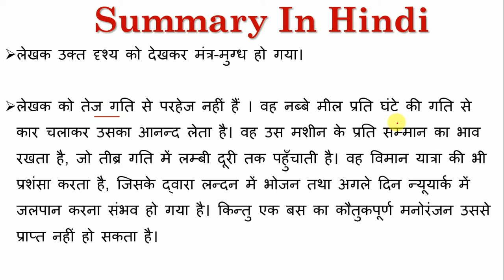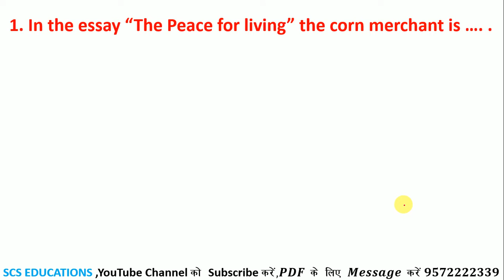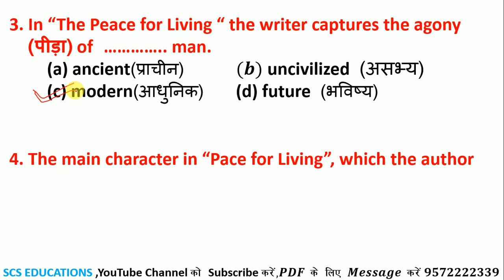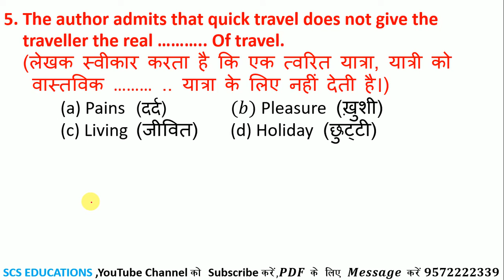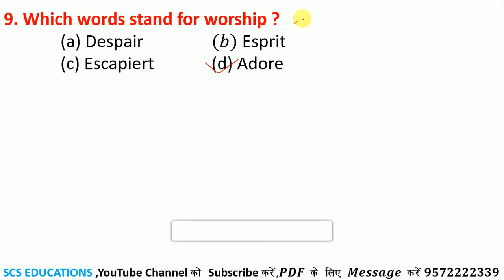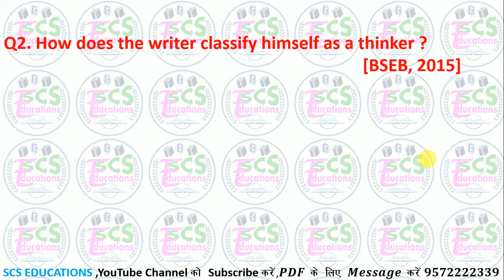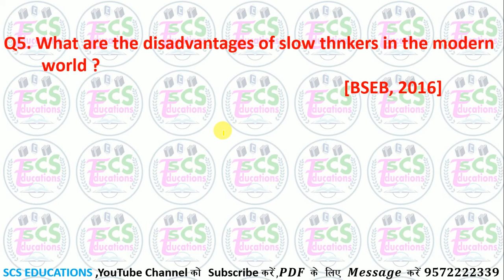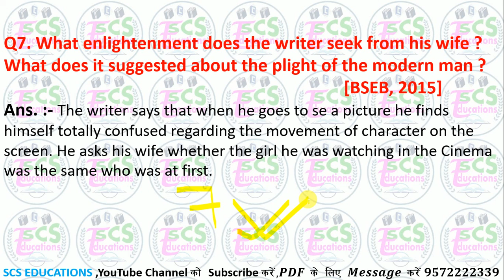The Peace for Living || Class 10th English Chapter : 1st ||Full Explanation, Objective+ Subjective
मस्कार दोस्तों/ विधार्थीयो,
बिहार बोर्ड के विद्यार्थियों के बेहतर परीक्षा परिणाम (रिजल्ट) के लिए हमलोग SCS_EDUCATIONS नाम से यूट्यूब चैनल लेकर के आए हैं जिस पर आपके बेहतर परिणाम (रिजल्ट) के लिए हमारी पूरी टीम वर्क कर रही है और हमारा उदेश्य बिहार बोर्ड के सभी विद्यार्थियों का बेहतर परीक्षा परिणाम प्राप्त कराना है, तो आज ही आप हमारे चैनल "SCS EDUCATIONS "को सब्सक्राइब कीजिए और बेल आईकॉन को भी दबाए जिससे आगे आने वाली हमारे सभी वीडियोज के नोटिफिकेशन आपको मिलता रहे।

BIHAR BOARD CLASS 10TH OBJECTIVE QUESTIONS# CLASS 10TH ENGLISH OBJECTIVE QUESTIONS# VVI OBJECTIVE QUESTIONS FOR CLASS 10TH#